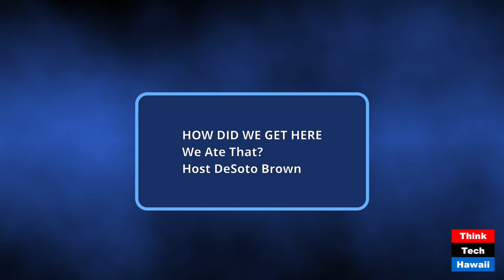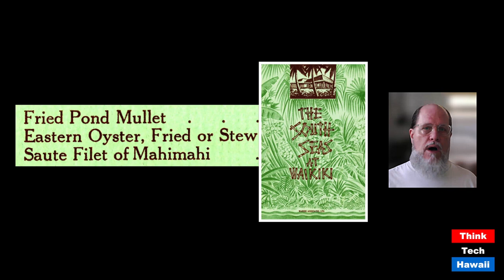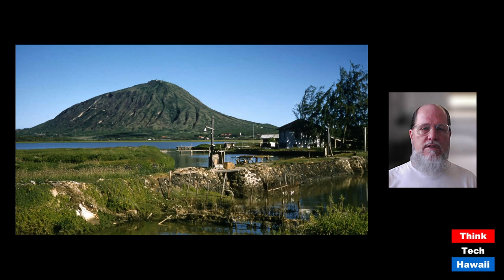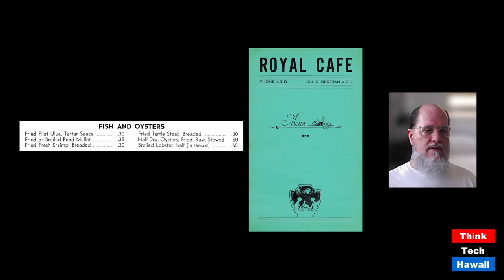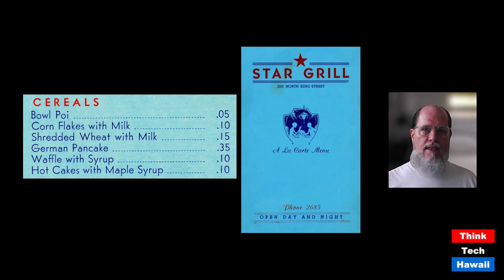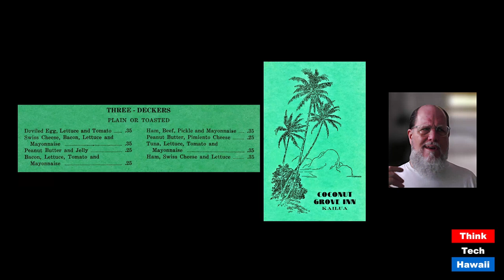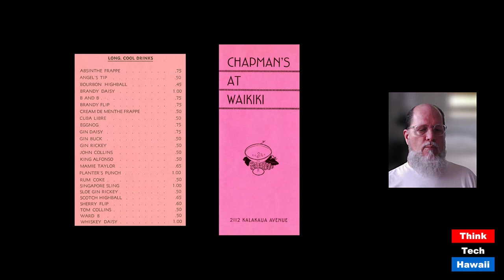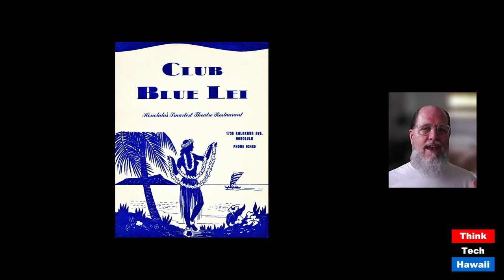We Ate That (How Did We Get Here)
We Ate That?; History from Menus (How Did We Get Here). The host for this show was DeSoto Brown.

The discussion was: Old menus from Hawaii restaurants are very hard to find, but they have a nostalgic appeal. More importantly, they have more stories to tell that you might think.

The takeaway was: Seeing what foods were served in local restaurants 50 or more years ago indicates not only what people expected to find then, but more importantly, what was available on the local market - and to discover what unlikely things were consumed in the past, which are never seen today.

The hashtag keywords for this show are